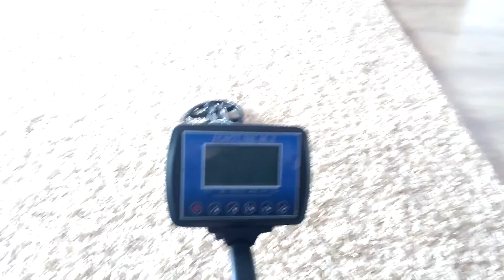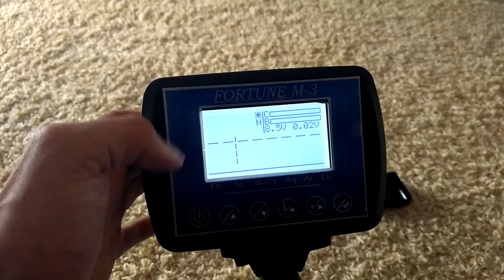WYKRYWACZ METALI FORTUNA M3 V.2 PO ZMIANACH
Prezentacja nowego modelu , pierwsza na polskim Youtubie. Pozdrawiam.